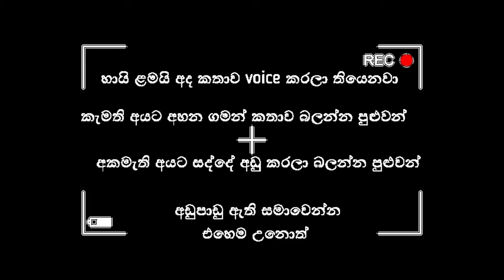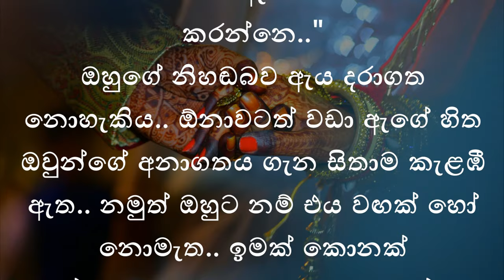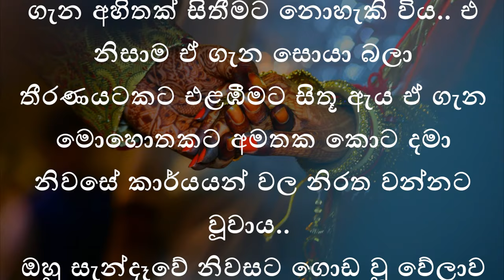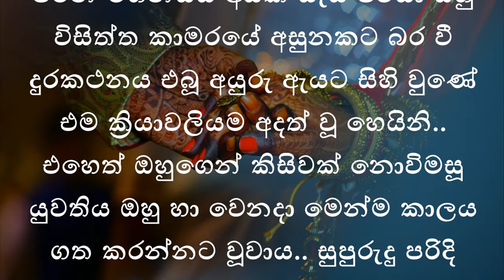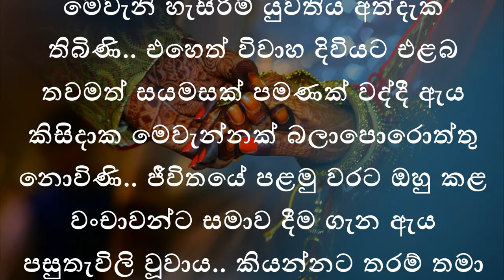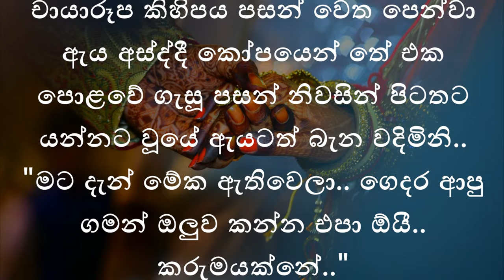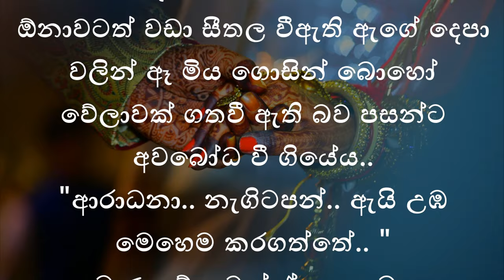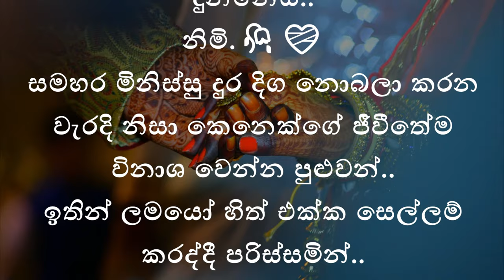අනියම නිසා දෙදරා ගිය විවාහය/ කෙටි කතාව / keti katha/nawa katha/adara katha